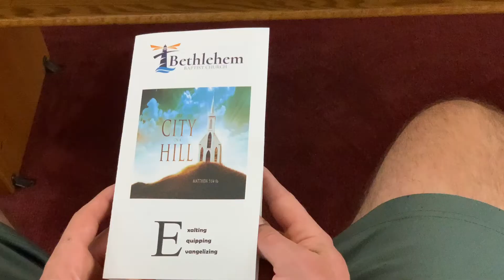Announcements for the Week of June 5th